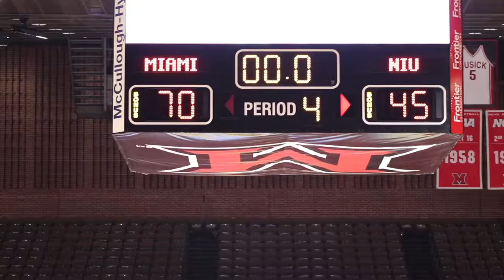Miami Women's basketball beats Northern Illinois at home